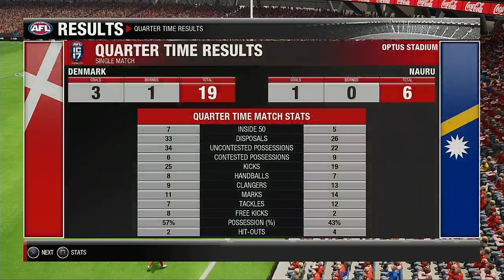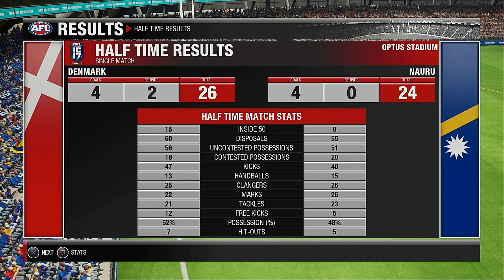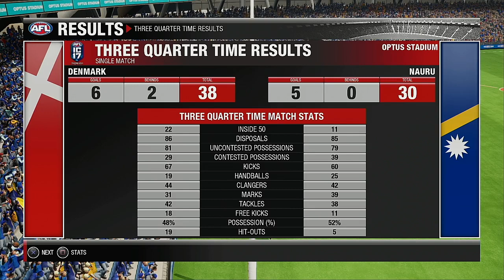2021 International Cup Group A Round 3hree Denmark VS Nauru